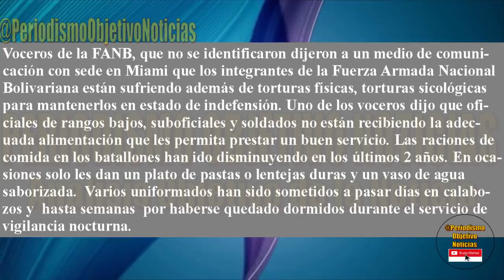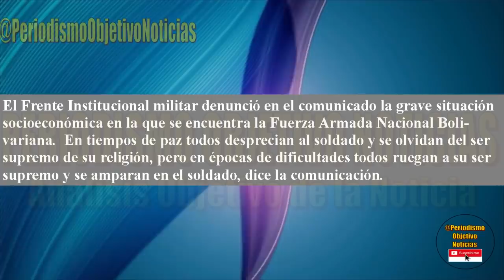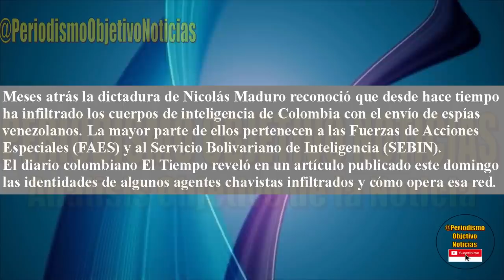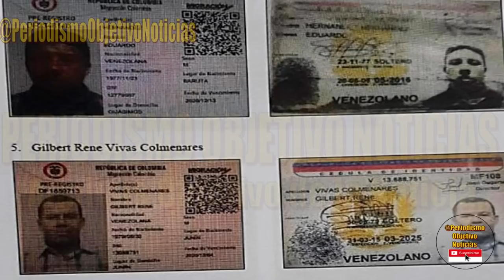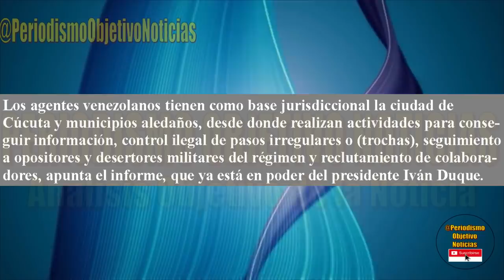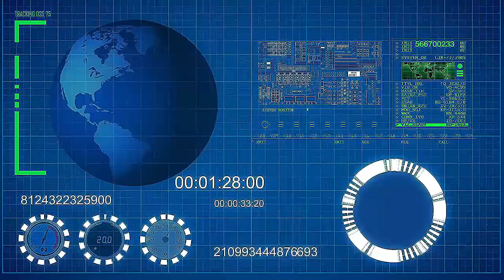ATENCION ! NUEVO BROTE - REBELION MILIT@R - FANB A PUNTO DE EST@LLAR !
Otro brote de rebelion militar esta a punto de reventar en la FANB. Los militares ya aguantan mas las condiciones de la dictadura de Nicolas Maduro.